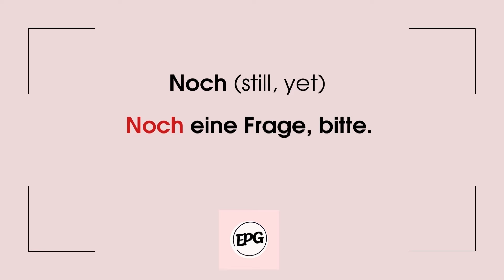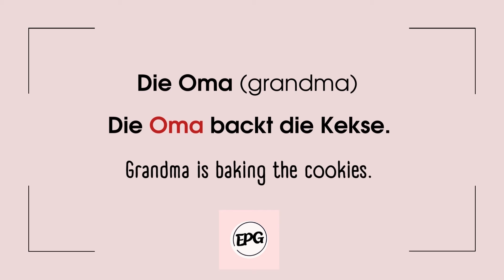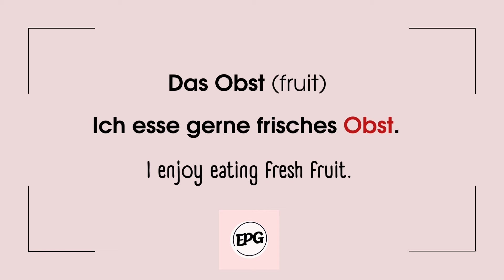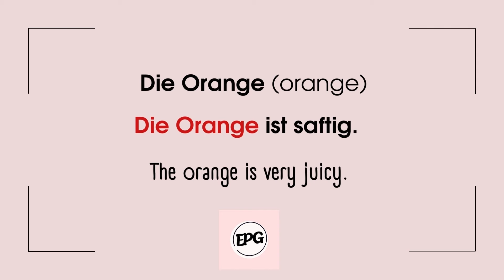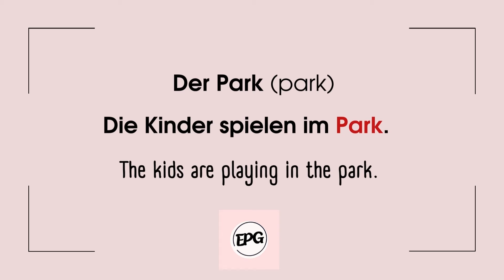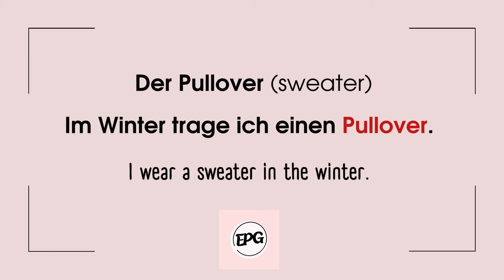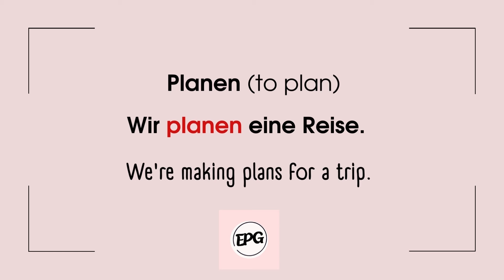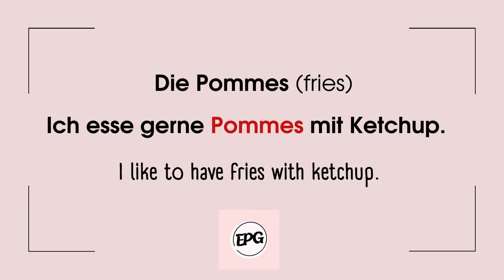300 words in 15 days | Part 10 | Goethe Certificate A1 | Learn German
Are you up for an A1-level challenge? We'll cover 300 words in 15 days. All are taken from the Goethe Institute textbooks. Only useful words and truly simple phrases.

In 15 episodes, you will find A1-level words as well as simple and practical phrases for everyday life. Each episode is around 10 minutes of listening practice. All the phrases are pronounced by native German speakers. Join us on this journey through the German language and improve your skills every day.